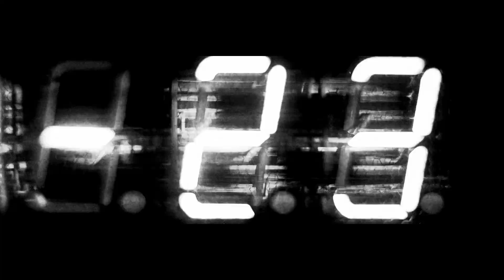Outrage / Doomsday Machine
起死回生！デビュー30周年を経て前進し続ける彼らの真骨頂がここにある。
2017年10月11日：アルバム【Raging Out】リリース！！